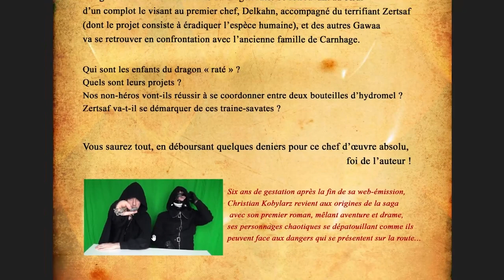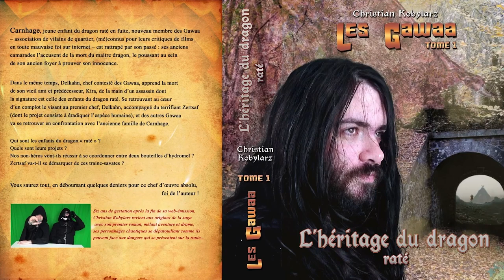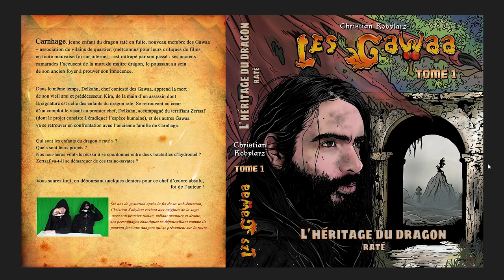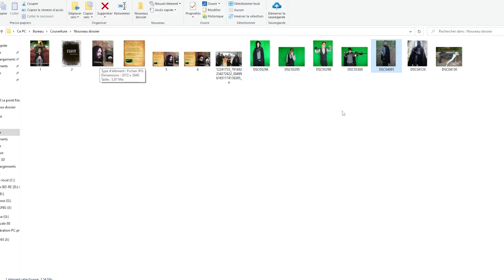Travailler sa couverture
Salutations !

On commence à s'attaquer à la couverture de notre roman. Si le dessin est important (j'ai passé commande chez un illustrateur), il reste encore à connaitre les dimensions de notre livre et adapter cela pour s'assurer que les premières épreuves soient les plus propres... ça n'a pas été mon cas :S